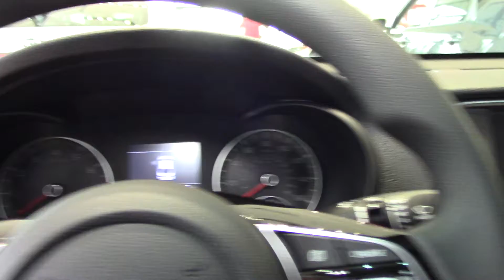2019 Kia Optima LX - New Car For Sale - Medina, Ohio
to view this New Horizon Blue 2019 Kia Optima LX for sale in Medina, Ohio.

Description
Black Cloth. Priced below KBB Fair Purchase Price! $3,000 off MSRP! Horizon Blue 2019 Kia Optima LX FWD Automatic 2.4L 4-Cylinder 24/33 City/Highway MPG LX 17" Wheel Package (17" Alloy Wheels), Black Cloth, 4-Wheel Disc Brakes, 6 Speakers, ABS brakes, Air Conditioning